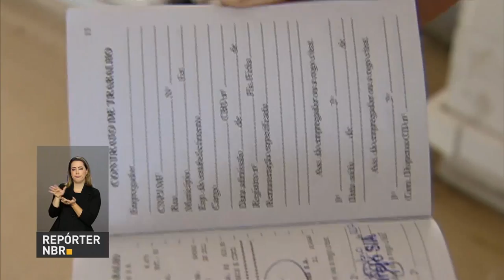Começa hoje o pagamento do abono salarial ano base 2016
REPÓRTER NBR 11H  - 27.07.17: Presidente Temer participa nesta quinta-feira (27) cerimônia de anúncio do implemento do Programa de Concessão dos Aeroportos de Fortaleza, Porto Alegre, Salvador e Florianópolis. Começa hoje o pagamento do abono salarial ano base 2016. E mais: governo prorroga prazo de saque de FGTS inativo para quem comprovar dificuldade em ir às agências.